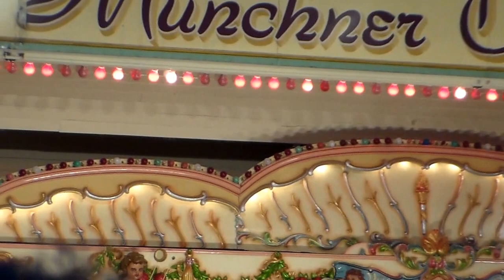The Great Dorset Fair 2015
This is my first visit to The Great Dorset Steam Fair. I have waited for 20 or 30 years to go as It is a long way from where I live. I attended the rally for two days and one night making the most of the opportunity. We were blessed with good weather throughout the event. Many thanks to Deborah Waters for doing the filming for me.